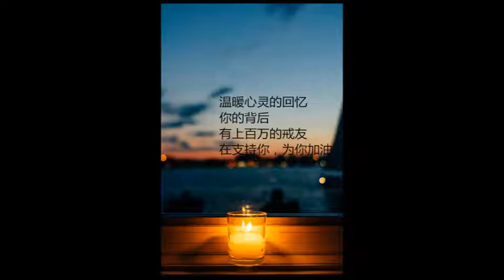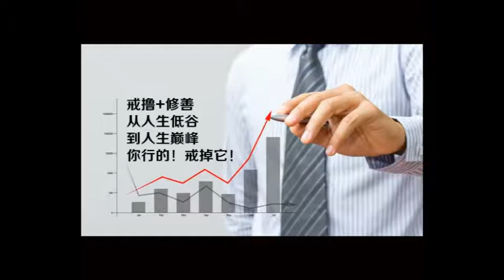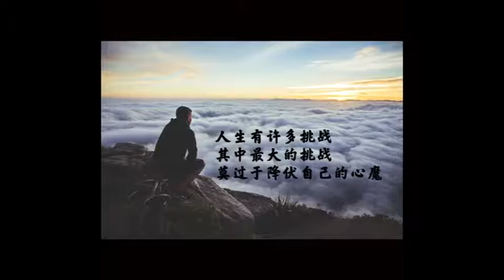淨空法師法語：如何回向？（非常重要，學佛必知）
1.佛法裡面對於回向非常重視，為什麼要回向？回向是破執著，你就曉得這個很重要！

2.我們要把自己修學的功德、佈施的功德，一生當中所作大大小小的善業，都回向給「上報四重恩，下濟三途苦」。

3.「上報四重恩」是回向給我們有恩德的人，「下濟三途苦」是回向給我們累劫的冤親債主。

4.常念三寶恩、常念眾生恩、常念父母恩、常念國家恩，這是我們回向偈上天天念的「上報四重恩」。

5.一個人能常常念恩，德行就會愈積愈厚，我們常講積功累德，這是累德。

6.這個「下濟三途苦」，是叫我們看現代的人，造了這個業因，但還沒有墮落下去的，我們可以幫他忙；已經墮下地獄道、餓鬼道、畜生道去的，就沒法子了。

7.回向偈我們天天都念，從哪裡下手？要怎麼做法？上報四重恩就要從「孝親尊師」這裡做起，下濟三途苦就要從「慈心不殺」做起。

8.做的善事統統回向，就是還無量劫來一切眾生的債。

9.把自己所修的一切福德、功德，都送給一切眾生，這叫回向。

10.不回向，你所修的福報、功德是有範圍的、有限的。

11.一回向，你的福德、功德變成無限的。

12.做任何善事都回向，則功德無量。

13.一切善根悉皆回向，供養功德才能圓滿。

14.我們修行，不是為自己修，而是為眾生修；只要有這個心，就是回向。

15.我們以智慧善巧方便將佛法傳播，推薦給一切大眾；這樣去做，做了不求人間任何的福報，只有一個目標，求生西方淨土，這叫回向。

16.念佛這個法門，經上還有說這個法門叫「不回向法門」。

17.為什麼叫「不回向法門」？因為念佛人只有一個目標，就是念佛求生西方淨土！換句話說，他雖然不回向，他唸唸都是回向。

18.我們斷惡修善不是為自己，破迷開悟不是為自己，成佛也不是為自己，乃至於我們生活、吃飯、喝水也不是為自己；只要有這個心，就是回向。

19.有恩的，我回向給你，這是報恩。

20.有怨的，我回向給你,.這是解除怨結。

21.冤業病，是冤親債主纏身。以誦經、念佛的功德回向，這是調解。他若接受，問題就解決；若不接受，就有麻煩。

22.佛教我們每天念佛、聽經，都將功德回向給冤親債主，希望他們明瞭，我們成就了，就是報恩、還債；這樣，就可以減少冤親債主的障礙。

23.我們拜佛、誦經、念佛，都希望回向給歷劫冤親債主，更應當發願：將來自己往生西方極樂世界了，首先我來度你們。

24.超度不需要具備什麼儀式，真正功夫成就了，以自己的誠心誦經念佛，把這個功德回向給他，就超度了，他就得利益了。

25.回向，就是不著相；不著相，心才清淨！

26.回向的意義是「作而無作」，我所作的這個無心，就當作沒作一樣。

27.如果你做樁好事，常常念到做了多少多少好事，那功德又沒有了，又迷了，愈迷愈深。

28.回向是幫助你覺悟，所做的一切功德統統不要，統統把它忘掉。

29.福報、善行，是一切眾生的，不是「我」的；把「我」給忘掉，這叫做回向。

30.人生很短！在這極短的時光當中，我們要能忍受，縱然有福，不能享盡！

31.我們要認真修福報，所修一切善根福德統統回向求生淨土，這樣才能保住我們臨終時候清清楚楚。

32.福報享三成就夠了，其餘的佈施給一切眾生，回向無上菩提，這才是求生淨土唯一正確的方法。

33.普賢十願，實在講只有七個誓願，從禮敬到請佛住世這七條，後面三條是屬於回向。

34.回向裡面第一個是「常隨佛學」，這一條就是回向菩提；「恆順眾生」，這是回向眾生；「普皆回向」是回向實際，實際就是法界，就是真如本性。

35.「常隨佛學」是回向菩提；菩提是覺，菩提是智慧，菩提是大徹大悟。

36.學佛一定要找一個榜樣，最好的榜樣是佛。一切諸佛當中，阿彌陀佛是最殊勝的榜樣，本師釋迦牟尼佛對彌陀的讚歎是「光中極尊，佛中之王」。我們跟誰學？跟阿彌陀佛學。

37.我們學佛要以佛做標準，我們要跟佛學。佛不在世了，那我們依靠什麼？諸位要知道，就是依靠經典，經典就是佛的法身。

38.我們除了學佛之外，還要面對社會的現實。在現實社會裡，我們如何來處事待人接物，如何來過我們現前這一段生活，那你就要懂得「恆順眾生」，這個日子過下去才沒有障礙。

39.要順他，不能不順。順的裡面要有智慧，不是一昧感情的順，是要有理性的順，這樣才沒有錯。

40.「恆順眾生」，眾生無論作善作惡，你要能夠忍得過，你要能夠在這個境界裡頭如如不動，這就是「恆順眾生」。

41.唯有恆順眾生，心裡才不起煩惱，心才會平靜。眾生惡，旁敲側擊誘導他，實在不能的，隨他去！幾時他回心轉意，幾時再來度他。

42.「普皆回向」是總回向，就是將自己所修的一切功德回向眾生，同生淨土。

43.「普皆回向」是回向實際，實際是真如本性，真如本性一法不立，清淨無為。

44.「普皆回向」，是把心量拓開；心量拓開，就可恢復自性。

45.「普皆回向」，心量拓開跟虛空法界一樣，這樣的功德才是圓滿功德。

46.「上報四重恩，下濟三途苦」，將無量劫的恩人、冤親債主都包括在其中，這是最圓滿的回向。

47.很多念佛人雖然天天念回向偈，「願生西方淨土」，那是口皮上的發心，心裡是實在不想去。他們發的是凡夫心，沒有發菩提心。

48.要真正發心願生西方，那才是無上的菩提心；這個心很難發，為什麼？真正發菩提心的人，貪嗔癡慢、是非人我統統捨掉了，他一心一意就想西方極樂世界。

轉載自:天祥菩提精舍

淨空法師關於回向的開示

三輪體空和回向是兩樁事情，三輪體空是講理，回向是講事。三輪體空是觀慧，也就是智慧觀察宇宙人生。何謂「三輪」？譬如你修佈施，有能施、受施以 及所施之物，這就是三輪。「體空」是這三件事都不可以著相。我們做好事，絕對不著相。如果人家接受我的佈施，就常常想我對他有恩惠、我做了多少好事，唸唸 不忘，那三輪就不空了。不空就是世間有漏的福報，是屬於福德，不是功德。

如何修的才是功德？修佈施不著相，心裡痕跡都不落，修的就是功德。功德與福德不一 樣，功德可以了生死、出三界、證菩提果，而福德只是享受來世的福報，財佈施得財富，法佈施得聰明智慧，無畏佈施得健康長壽，不過如此而已。回向是擴大自己的慈悲心。我們凡夫心量很小，起心動念都為自己，很少替別人著想，更難替社會大眾想。心量小是很大的過失，這是修行不能開悟證果最大的障礙。

經論上常說佛 的心量是「心包太虛，量周沙界」，「周」是周遍，就是周遍恆河沙數的諸佛世界，而那也是我們的心量。但現在我們的心量小得可憐，兩個人都不能相容，連夫妻 都打架鬧離婚，這個心量多小！

回向的真正目的就是拓開心量，無論你修的是功德還是福德，自己不享受，將這個果報貢獻給一切眾生，這是回向眾生；貢獻給法界，範圍就更大了，真的是心包太虛、量周沙界；回向實際，「實際」就是心性，我所作所為只有一個目標，即是求明心見性。所有一切果報都希望利益一切眾生， 所以回向的用意是拓開心量，恢復自己的真心本性，是這個意思。

一般人回向達不到此目的，都是做一點功德回向父母，回向自己將來陞官發財，還是為自己，所以 是小心量，不是佛菩薩如此開闊的心胸。這是應當要明瞭的。（淨空法師）

◎「回向」是破執著，把所有一切所修福報功德都分配給大眾共享，這叫回向。不回向，所修功德是有限量的；一回向，所修功德福德是無限的，唯心所變。佛與大菩薩的福德智慧是圓滿的，因其心量大，心包太虛，量周沙界。（淨空法師）

◎「除狹劣障，成廣大善者，顯益及所為也。」 這就講回向的利益。回向的利益實在講拓開自己的心量，把自己窄狹下劣的心胸拓開了，像諸佛一樣能夠真正做到心包太虛、量周沙界，這是修回向行最重要的意 義。底下講「若不回向，其心狹劣。肯回向者，一毫之善，」 這是講小，毫是毫毛，一根汗毛，很小很小微不足道。「皆遍法界，故云廣大。」

所以會修的，他為什麼唸唸都能修圓滿廣大的善法，跟諸佛菩薩沒有兩樣？他懂得回向，這一回向心就清淨了，心裡頭一樣東西都沒有了。回向才能真正做到三輪體 空，不回向三輪不空，他著相嘛！回向就是不著相。

「如回聲入角，聲則遠聞。功德回向，亦復如是。」 這是作一個比喻來說。角，從前古時候吹號角一樣，像現在我們吹號，我們聲音本來很小，經過這個角回聲在裡面，聲音就擴大了，就能夠遠聞了，取這個意思說明 回向的的確確能把你所修的功德擴大。

「從初禮拜乃至隨順，所有功德，」 這指前面的九願，禮拜是第一願，隨順是第九願，乃至包括當中的七願，把這些所有的功德統統回向法界眾生，回向菩提實際。向諸佛也是向菩提，有的地方講是回 向菩提，回向菩提就是此地講的回向諸佛。

那麼你自分的功德不但不減少，而且與虛空法界一樣大，所以下文說「皆悉回向盡法界虛空界，一切眾生。」 一定要以誠心，要以真心，真誠之心來回向。回向菩提，就是回向佛果，前面講回向佛果。第一個是回向眾生，這一段是回向菩提。「願令眾生常得安樂，無諸病 苦。欲行惡法，皆悉不成。所修善業，皆速成就。關閉一切諸惡趣門，開示人天涅盤正路。」 到這裡是一段，這一段講的是願一切眾生離苦得樂，這個願是真實的願。

「若諸眾生，因其積集諸惡業故，所感一切極重苦果，我皆代受。令彼眾生悉皆解脫，究竟 成就無上菩提。」 這個願是發心代眾生苦。回向一定要發願，回向跟願有連帶關係。那麼回向跟願有什麼不同呢？確實有不同。你發願，你未必做到，你要做不到，拿什麼回向？沒東 西回向。回向是做到了，你這個善事真正做到了，做到之後你才能夠拿這個功德去回向，所以你發願的時候你並沒做到，這不同就在這個地方。

「願離苦得樂，截惡 成善。令盡界眾生，」 這個界就是法界，盡法界虛空界的眾生，「皆得如是，則橫遍十方，當得如是，則豎窮三際也。」 你看菩薩心量多麼大，他的心是真心，不是打妄想。為什麼呢？他有這個願，他就做到，做不到是緣不具足，不是他不想做，緣不具足。緣不具足，他的願是圓滿 的，正如同楞嚴經上所說的一念發心的時候，圓滿功德，是這個意思。如果有這個願，又有這個力量，沒有去做，那你這個願是假的，是虛願，不是真正的願，真正 的願一定要盡心盡力把它做到